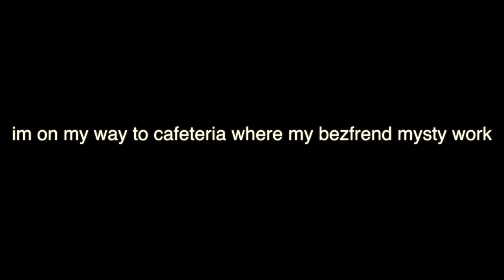VLOG 01 Must watch my bff Chihuahua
my first ever video edit for vlogging.. visiting my bestfriend in her work..

Follow her channel:
MystyWylde